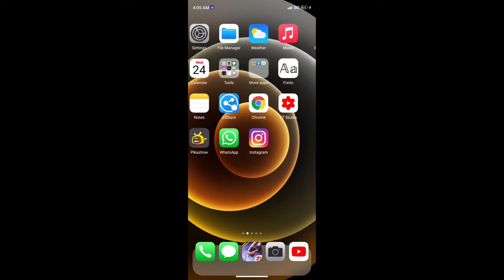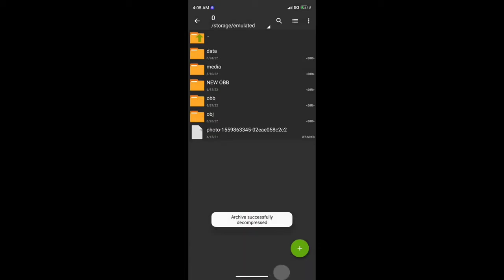Obb35 Free Fire Max Auto Headshot Hack V10, Download Free Fire Hack, Free Fire Headshot Penal Obb35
Free Fire Max Auto Headshot Hack V8, Download Free Fire Hack Obb35, Free Fire Headshot Hack Penal , FreeFire Rank Working Headshot Hack 1.92.10.

Obb34 Free Fire Auto Headshot Hack 1.90.2,Free Fire Max 2.90.2 Vip Hack,Obb34 Free Fire Mod Manu Apk

🔥Free Fire Rank Push Live Latest Update..

☞ Free Fire Top Country👇

1.Garena Free Fire Indonesia Live
2.Garena Free Fire Brazil Live
3.Garena Free Fire Vietnam Live
4.Garena Free Fire India Live
5.Garena Free Fire Singapore Live
6.Garena Free Fire Thailand Live

2022,
2022,
free fire max auto headshot hack
tamil,
config file download,
free fire max auto headshot hack apk,
Free fire new mod Manu, Free fire new injector,